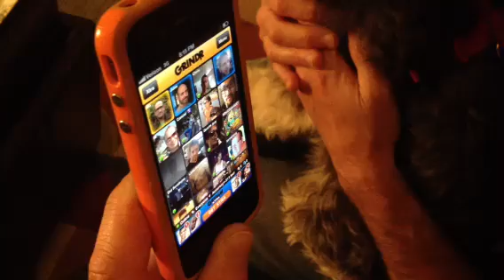Golden Globe Babble